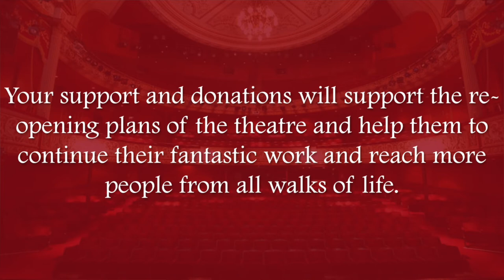Day Forty Nine: The First Time in Forever (Frozen)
Hello there, and thank you for taking the time to watch this video! ☺️☺️☺️

Today is Day Forty Nine and I have chosen to sing ‘For the First Time I’m Forever ’ from Frozen. Couldn’t think of a more appropriate song to sing, the day the theatre opens up again for the NHS. Couldn’t be prouder to work for such a wonderful place! 👱🏻‍♀️👩🏻‍🦰🧔🏻👱🏻‍♂️👩‍❤️‍👨💍🦌☃️❄️🌨🌫🍫💙

Or

to find out how else you can support your local theatre.

Or

ABOUT THE PROJECT:

During these unprecedented times I am doing a sponsored Show Tune Sing-Song for the Wolverhampton Grand Theatre, where I work in both, the front of house and customer services teams.

The Wolverhampton Grand Theatre has been at the heart of Wolverhampton’s entertainment scene since 1894, helping families and friends to make memories that last a life time.

2019 was our 125th Anniversary and we want to be here to inspire audiences for another 125 years and beyond... but we can’t do it alone.

Your support and donations will support our re-opening strategy and help to ensure that we can continue our fantastic work and reach more people from all walks of life.

Everyone is welcome and the Grand and we are committed to making our theatre as accessible as possible. We offer a range of services to aid those who have additional access needs, and aim to develop these services in order to improve the theatre-going experience for all.

The theatre offers a variety of accessible performances including BSL interpreted, audio described, captioned, relaxed and dementia friendly performances.

We offer free Touch Tours with most of our Audio Described Performances. These usually take place an hour before the performance begins and provide our visually impaired customers with the opportunity to interact with pieces of set, props and costume with the describer.

Wolverhampton Grand Theatre is committed to being a dementia friendly venue and we are always expanding and improving provisions for our customers living with dementia. We host Memory Cafes in our Encore Lounge that feature a dementia-friendly morning of professional, theatrical entertainment and refreshments in a supportive environment.

Your donations will support the charitable work of the Grand Theatre which seeks to improve our community by putting creativity, education and a passion for the Arts at its heart. We passionately believe that the Arts - and in particular theatre - can have a positive and transformative effect on people’s lives. Our various projects and outreach activities engage with people of all ages and backgrounds to achieve this vision and inspire them through the magic of theatre.

Thank you for taking the time to read this and consider supporting this great cause.